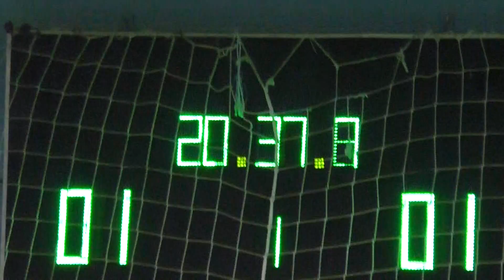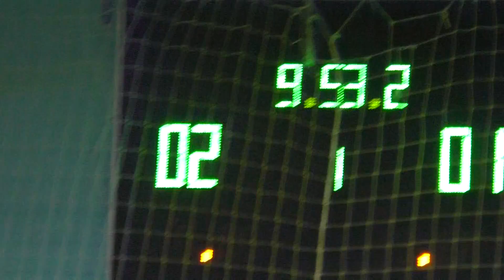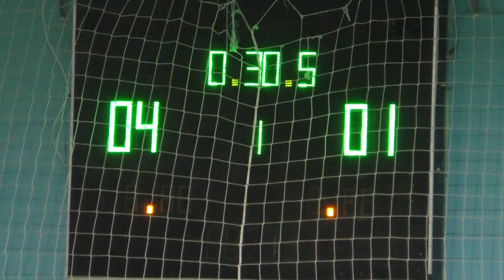39 КУ 9 тур 7 лига ХАКБ – Triolan 1 тайм